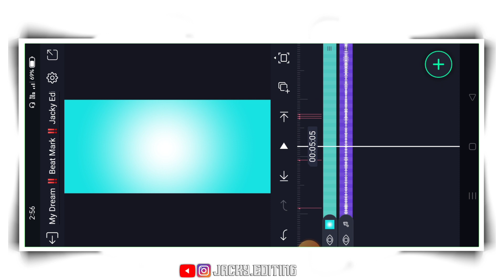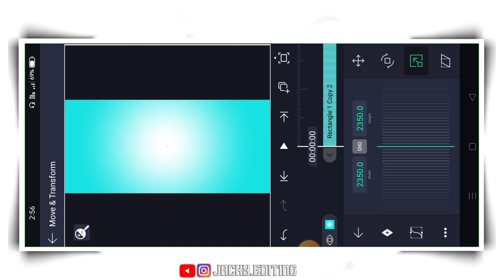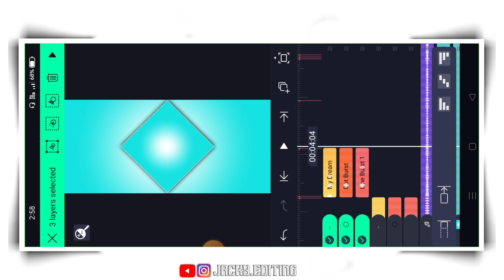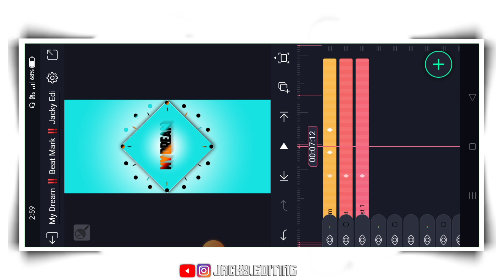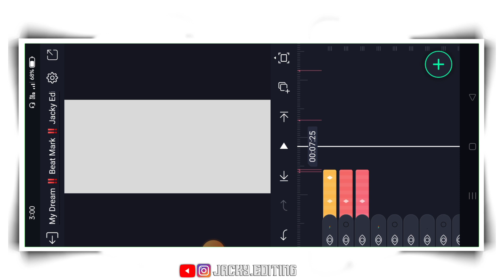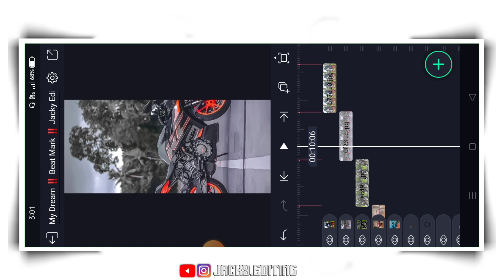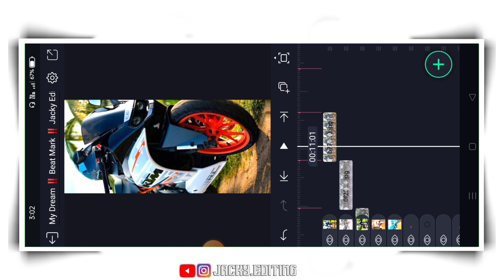माय ड्रीम रील्स स्टेटस एडिटिंग !! My dream instagram reels editing alight motion xml, instagram reel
🔴 𝐇𝐢 𝐅𝐫𝐢𝐞𝐧𝐝 𝐀𝐚𝐣 𝐊𝐞 𝐄𝐚𝐬𝐡 𝐕𝐢𝐝𝐞𝐨 𝐌𝐞 𝐁𝐭𝐚𝐲𝐚 𝐆𝐲𝐚 𝐇𝐚𝐢 𝐊𝐢 𝐅𝐮𝐥𝐥 𝐒𝐜𝐫𝐞𝐞𝐧 4𝐤 𝐒𝐭𝐚𝐭𝐮𝐬 𝐕𝐢𝐝𝐞𝐨 𝐄𝐝𝐢𝐭𝐢𝐧𝐠 𝐀𝐥𝐢𝐠𝐡𝐭 𝐌𝐨𝐭𝐢𝐨𝐧 𝐀𝐩𝐩

🔴𝐀𝐥𝐥 𝐌𝐚𝐭𝐭𝐞𝐫𝐢𝐚𝐥

2:My Dream Instagram Reels Editing Alight Motion Xml,

3:my dream instagram reels editing alight motion,

4:my dream bike editing alight motion,

5: bike lover xml,

Jacky Editing